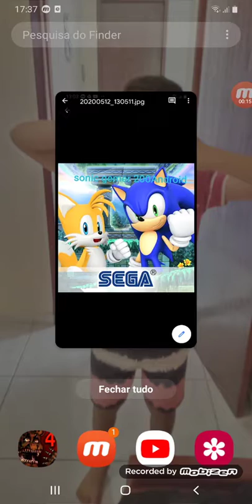jolly noite 3 edifício edifício jogo